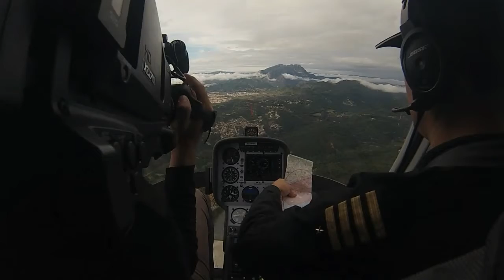COPTERING VUELO CON TVE CABRI G2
VUELO CON TVE EN EL CABRI G2.
EN UN MOMENTO DEL VIDEO SALE COMO EL PILOTO SUELTA LOS MANDOS Y SE PUEDE OBSERVAR LA GRAN ESTABILIDAD DEL CABRI G2